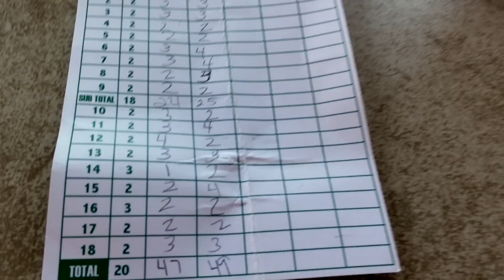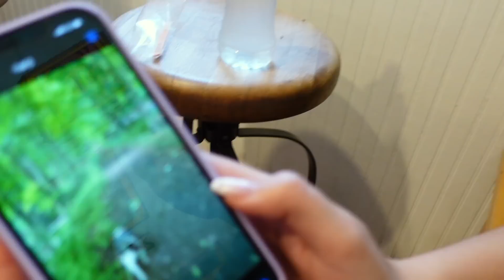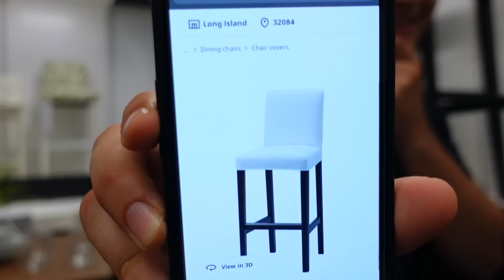Exploring Our New City Together!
Now that we've finally moved into our first apartment together, we took the day to explore our new home! This meant trying tons of their local cuisine and buying some more furniture!

∞ Sam and Monica:  @SamAndMonica
∞ Sam:  @iSamPatterson
∞ Monica:  @MonicaGartner

- Sam & Monica ♡